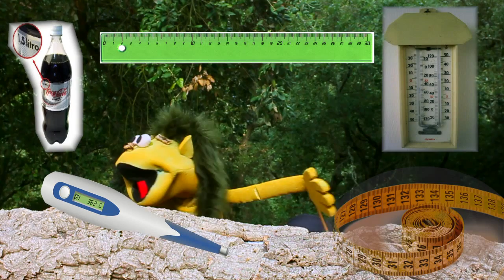04) El nombres serveixen per mesurar. Els Nombres. Numeració i càlcul. Cicle Inicial